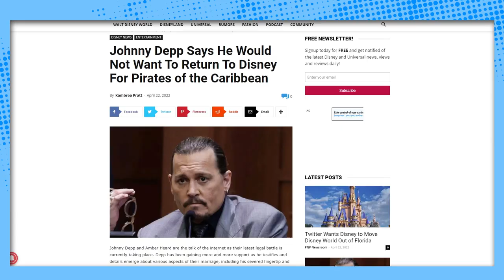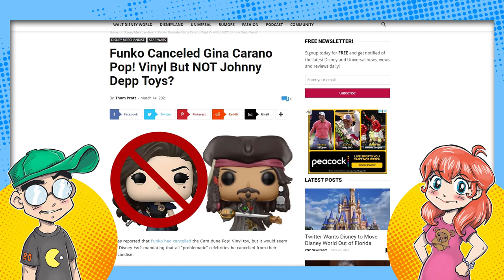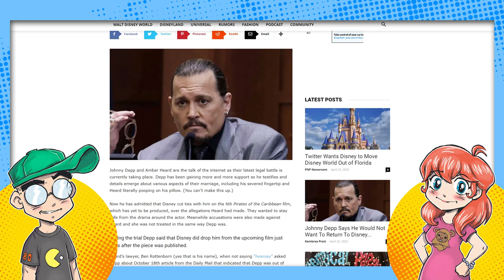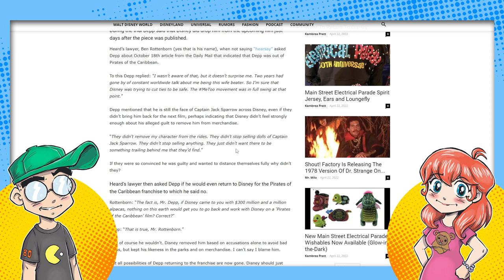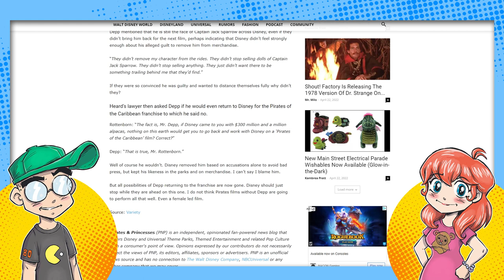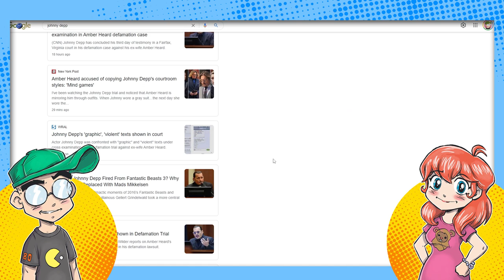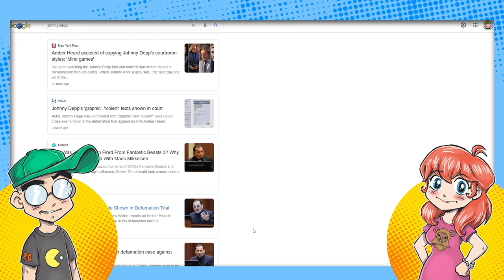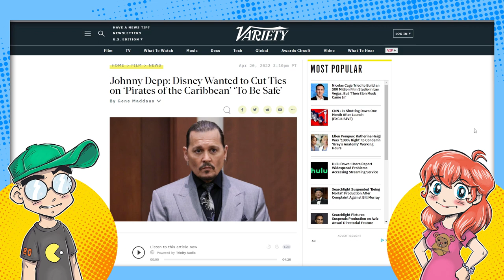Johnny Depp WON'T Do Pirates 6 with Disney! Confirms During Trial!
Jack Sparrow no more. Johnny Depp has confirmed that he won't do a Pirates of the Caribbean 6 with Disney for even "$300 million and a million alpacas." He claims that Disney wanted to "play it safe" and was hanging back while Depp was hung out to dry by the media. This admission came out during his ugly trial against ex-wife Amber Heard. Speaking of which, public opinion seems to be changing on Ms. Heard...